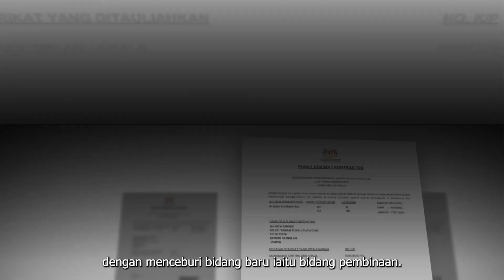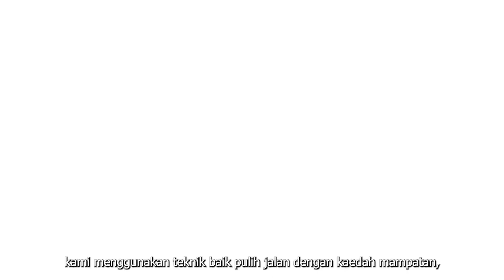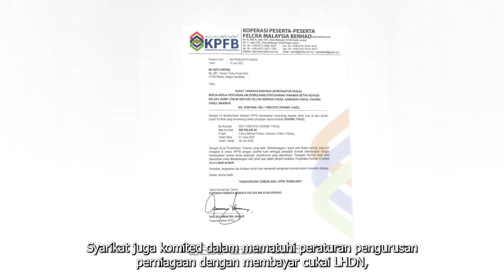AKKP Kategori C: Anugerah Perusahaan Graduan Terbaik - MA RICH EMPIRE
Muhammad Arif bin Abu Khalil
Produksi Kolej Komuniti Kuala Langat